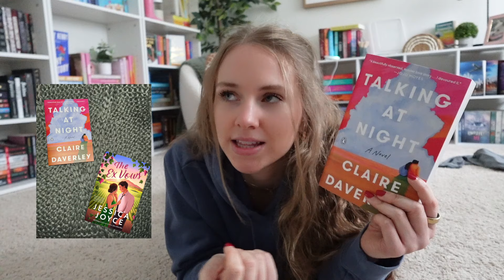instagram *blindly* picks my reads for a week! 📚💗🌟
Instagram picks my reads for a week - based on EMOJIS! 😜

✨ Books in This Vlog ✨
Just Last Night
The Housemaid's Wedding
The Ex Vows

✨ SOCIALS - let's be besties! 👯‍♀️
amazon storefront